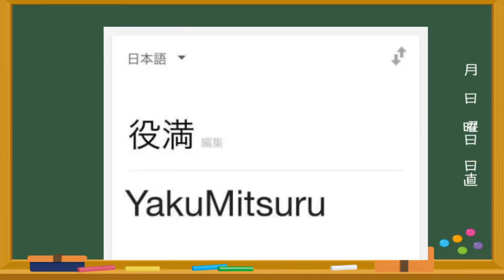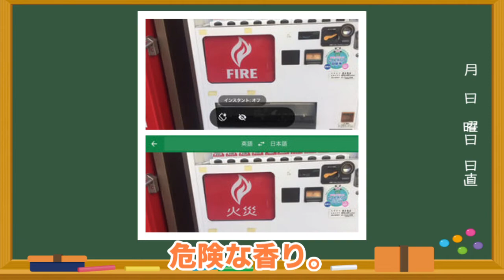【ゆかり先生劇場】ショートコント『Google翻訳』（VOICEROID劇場）